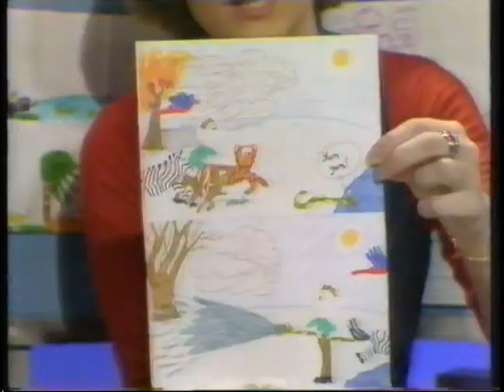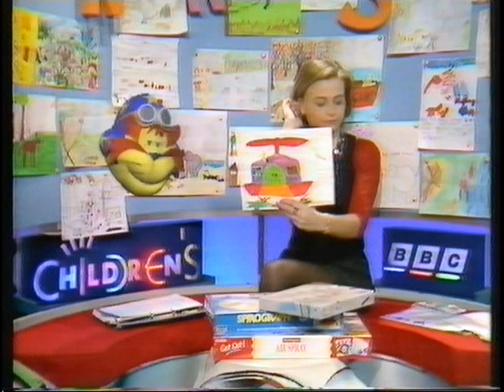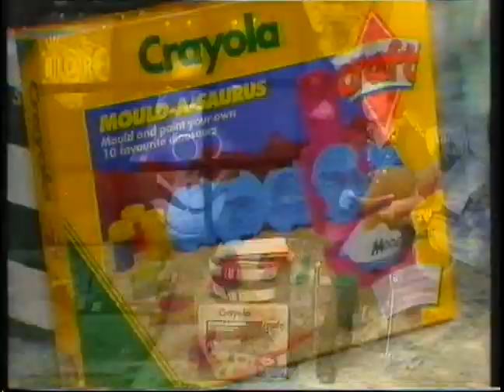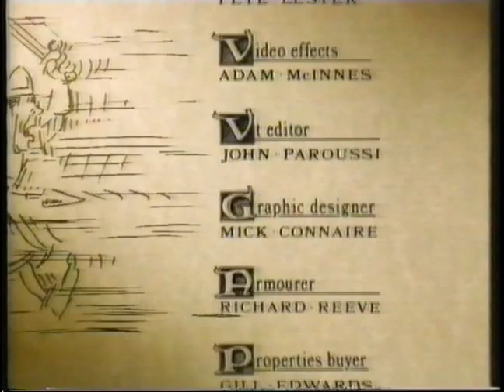Children's BBC links - 16th January 1994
Some links from Children's BBC on Sunday 16th January 1994 with Phillippa Forrester and Ratz.

Copyright BBC